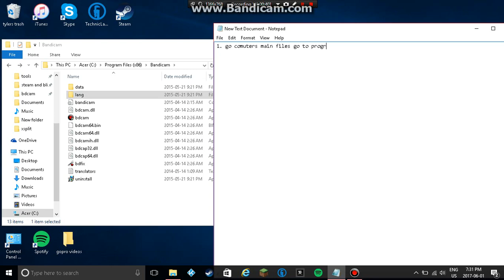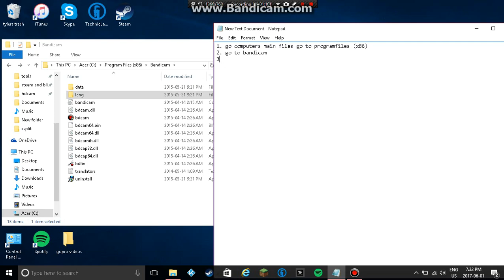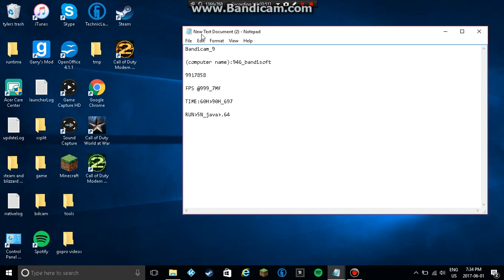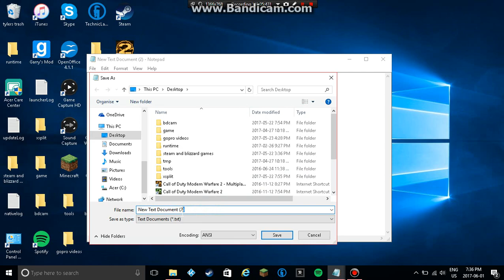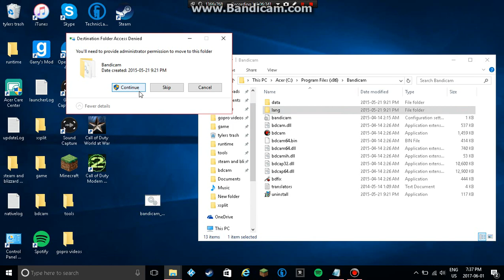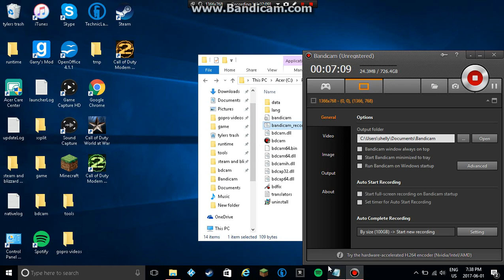how to record longer with bandicam 2